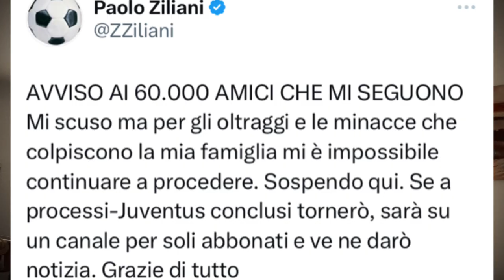PAOLO ZILIANI : un semplice “FRUSTRATO” non è mai stato così scomodo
Se lo considerate un semplice frustrato/ossessionato perché arrivate a tanto ?